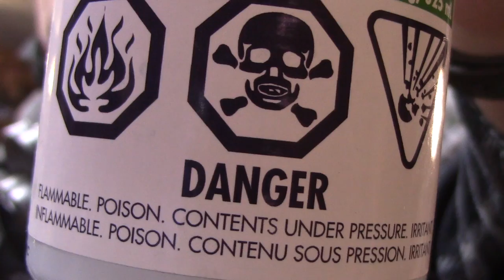PC modding basics: How to paint your motherboard PCB!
This is a tutorial on how to go about modding your motherboards. If you're using a different motherboard, you can still use this tutorial! Painting all boards is done the same way, they will just vary slightly in appearance and size. The wait time after coats of paint depends on what your spray cans instructions are. I waited 24 hours between each layer, and I suggest waiting 24-48 hours after painting before you actually install and use the motherboard in your PC. I did not use a clear coat on top of the paint, and I just used rustoleum white instead of black to do the lines.

Below is a link to a picture of the finished product if you really want to inspect it. This mobo is going in my Fractal Design Define mini C mod :)

And here's a link to a video showcasing the temps on this particular board after it's been painted

Rustoleum Automotive Enamel
Conformal Coating
Frog Tape
Asus Strix z270G motherboard